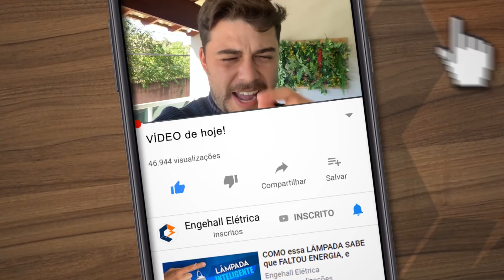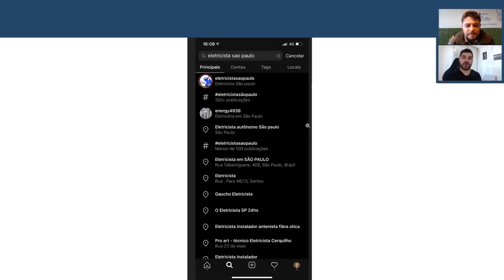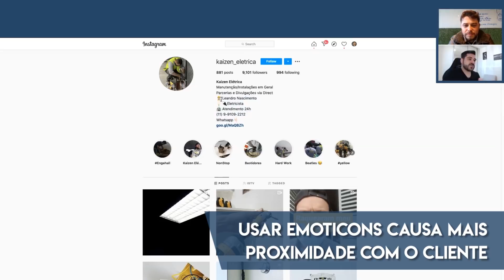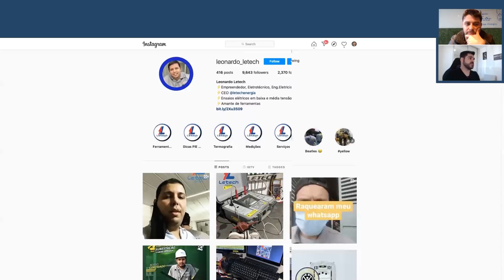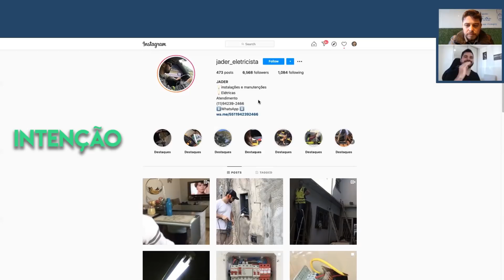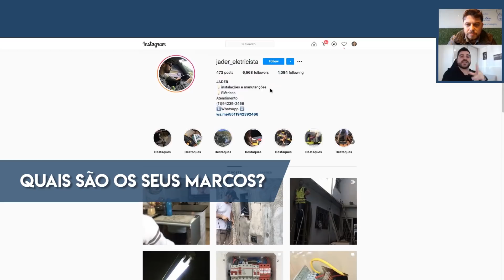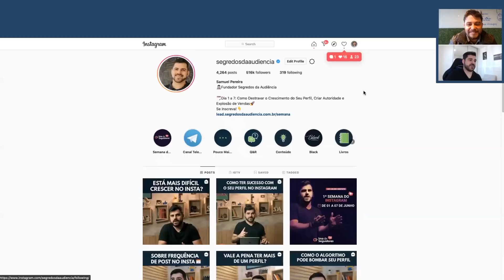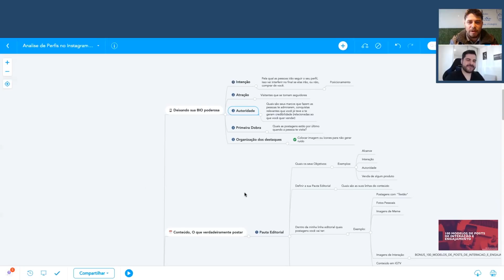🚀 Analisando PERFIS de ELETRICISTAS no INSTAGRAM - o que eles fazem pra VENDER?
Com mais de um bilhão de usuários mensais, um algoritmo ultra inteligente e toneladas de marcas criativas e inteligentes no Instagram, é um lugar competitivo se você deseja aumentar sua conta e aumentar seus seguidores.

Felizmente, sabemos exatamente como destacar sua empresa, exibir sua marca e obter mais seguidores no Instagram – para que você possa trabalhar de maneira mais inteligente e não mais.

Compartilhamos 12 novas maneiras de alcançar seu público-alvo e obter mais seguidores do Instagram em 2020 a partir de agora, conquiste seu objetivo e venha com a gente: crescer no Instagram.

1 - Crie uma série IGTV
2 - Trabalhe com micro-influenciadores
3 - Escreva legendas mais longas em suas postagens
4 - Aparecer nas sugestões de contas relacionadas no Instagram
5 - Trate seu perfil do Instagram como uma página inicial
6 - Poste mais vídeo em seu feed
7 - Compartilhe mais selfies (sim, realmente)
8 - Promova seu conteúdo do Instagram em outras plataformas
9 - Crie um filtro personalizado do Instagram Stories para sua marca
10 - Colabore com marcas incríveis
11 - Use uma hashtag de marca para criar uma comunidade do Instagram
12 - Crie memes que estejam alinhados com seu público

Em abril de 2017, o Instagram havia revelado que atingiu o número de 700 milhões de usuários ao redor do globo. O número subiu em mais 100 milhões até o final do ano.

Ou seja, em setembro de 2017 a rede social contava com 800 milhões de perfis ativos mensalmente. Quinhentos milhões desses usuários estavam ativos diariamente.

Mas em junho de 2018, o Instagram quebrou uma importante barreira, que até então havia sido alcançada apenas pelo Facebook e YouTube: 1 bilhão de usuários ativos por mês! Essa é a medida atualizada da mídia social, como visto no blog da HubSpot, uma das maiores plataformas para gerenciamento de mídias sociais.

Quantos usuários do Instagram existem no Brasil em 2020?
O Brasil é o terceiro no ranking de mais usuários do Instagram, perdendo apenas para os Estados Unidos e Índia. O país conta com 69 milhões de usuários atualmente, praticamente o dobro do que tinha em 2017. Em usuárias do sexo feminino, o Brasil ocupa o segundo lugar da classificação mundial.